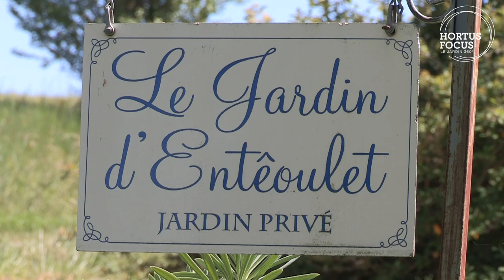Visite de jardin : Le Jardin d'Entêoulet, jardin préféré des Français, dans le Gers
Renée Boy-Faget a fait émerger un coin de paradis dans la campagne gersoise - à Lasseube-Propre (32201). Si réussi qu'il lui a valu le titre de "Jardin préféré des Français" en 2014 ! Comment ? Visitez le jardin à ses côtés.
Retrouvez l'article sur le magazine Hortus Focus :